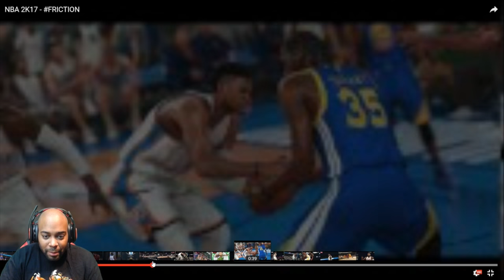NBA 2K17 TRAILER REACTION! ALL THIS FRICTION GOT DUDES THIRSTY FOR NEW GAME! | iPodKingCarter